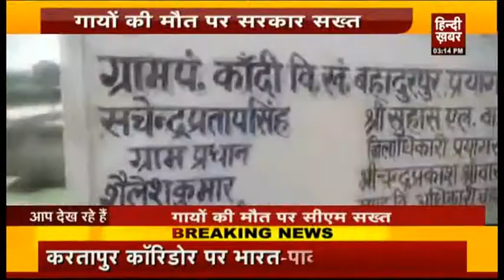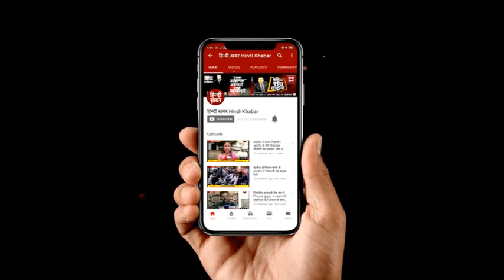गायों की मौत पर सरकार सख्त, सीएम योगी ने दिए उच्च स्तरीय जांच के आदेश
उत्तर प्रदेश के प्रयागराज में 35 से ज्यादा गायों की मौत के बाद अयोध्या में 30 और प्रतापगढ़ में 6 गायों की मौत की खबर से हड़कंप मचा हुआ है। सूबे के मुखिया योगी आदित्यनाथ इन खबरों से खासे नाराज हैं। मामले में उच्च स्तरीय जांच के आदेश जारी किए गए है।